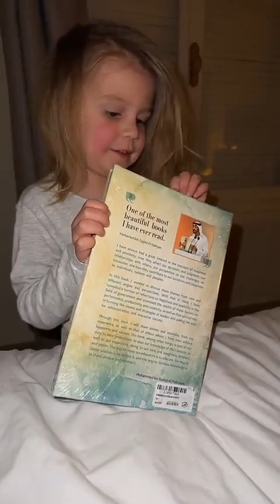MARTIKA CARINGELLA - 28 Mars 2023